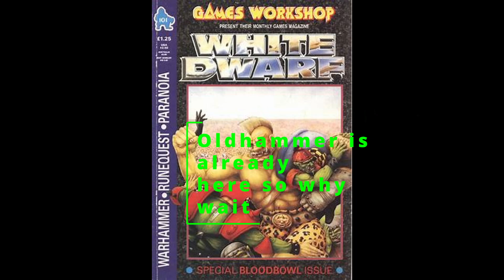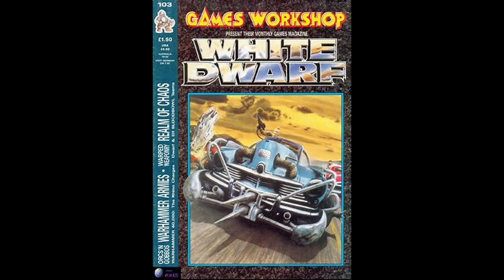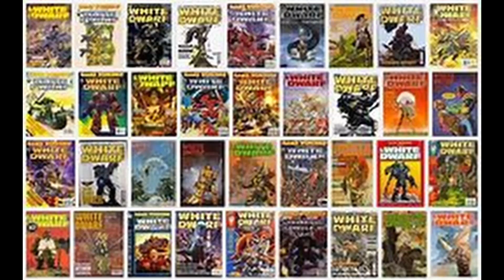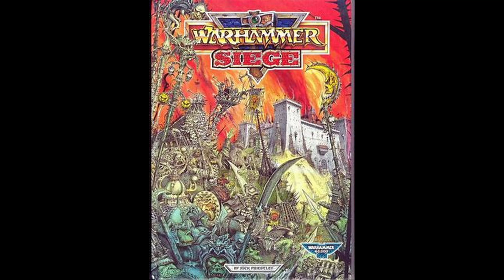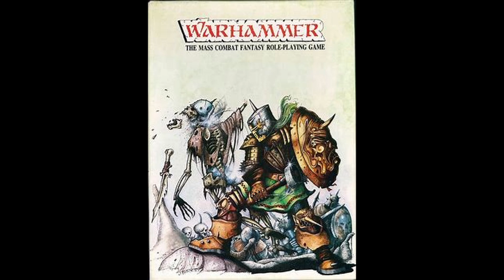Top 5 Why wait for Warhammer The Old World when Oldhammer is already here.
My tongue in cheek look at why waiting for Warhammer The Old World sucks and Oldhammer awesome because it is already here. I was clutching at straws for some of these so excuse me, it does give me a chance to have a go with a couple of things on DaVinci 18 I haven't used before. I think next purchase will be an awesome microphone to be honest.

Remember stay cool stay OLDHAMMER!